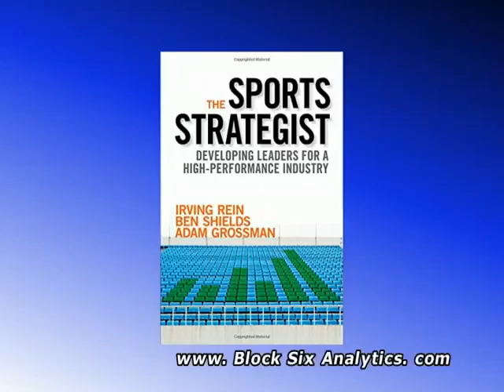TWIA: Adam Grossman 5-3-15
Adam Grossman is Founder and President of Block Six Analytics. He has worked with a number of sports organizations-including the Minnesota Timberwolves, Washington Capitals, and SMG @ Solider Field-to enhance their corporate sponsorship and enterprise marketing capabilities.

   He is adjunct lecturer at Northwestern University and George Mason University.

   Along with Irving Rein and Ben Shields, Adam wrote "The Sports Strategist: Developing Leaders for a High-Performance Industry".  A look behind those front office doors of a $750 Billion Industry.